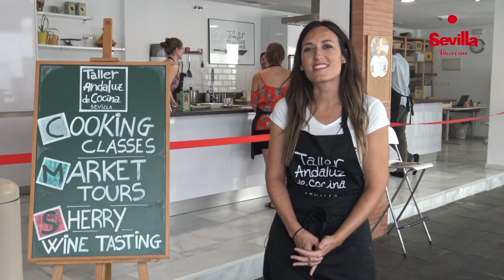Día Mundial del Turismo, Sevilla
Sevilla es una ciudad abierta y amigable. Nos gusta hacer partícipes a todo el mundo que nos visita del disfrute de formar parte de nuestra ciudad, y lo hacemos de manera sincera. Un modelo tradicionalmente vinculado a lo que hoy en día conocemos como turismo sostenible.